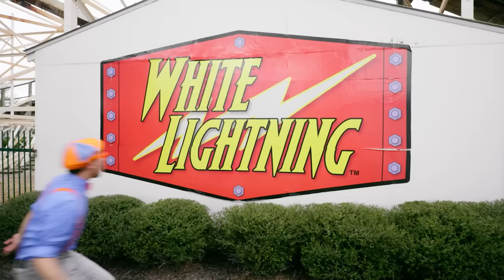Want To Ride Roller Coasters With Blippi? | Theme Park Fun | Educational Vehicles Videos For Kids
Blippi visits the FunSpot Amusement Park in Orlando, Florida! We'll see Blippi get to ride the carousel, the frog hopper, a huge swing, a silly sea serpent, bumper cars, and he'll end the day on a huge roller coaster!

Welcome to Blippi's Vehicles Channel!

We serve you the most COLORFUL and AWESOME Vehicles of Blippi! Excavators, Buses, Firetrucks, Race Cars, Planes, You name it! Blippi will have it!